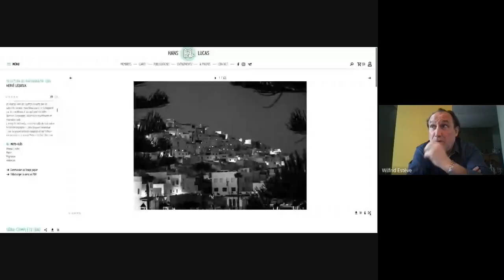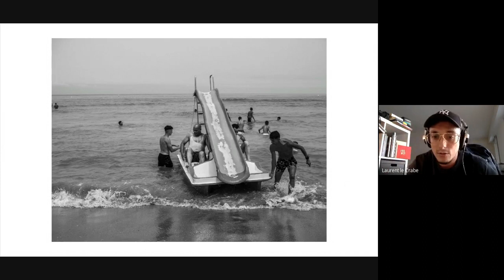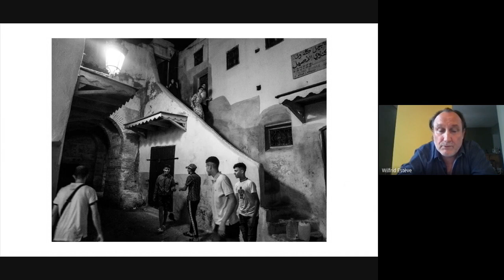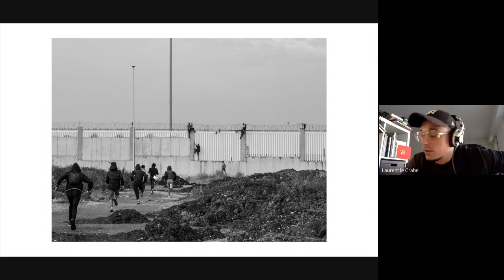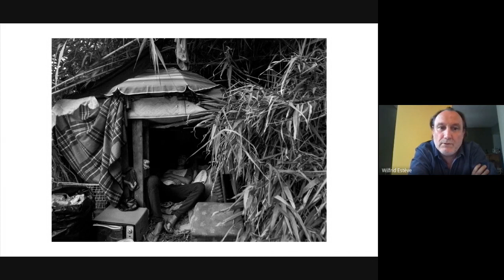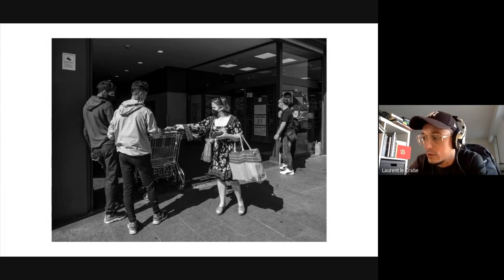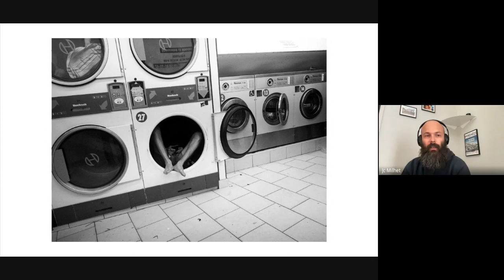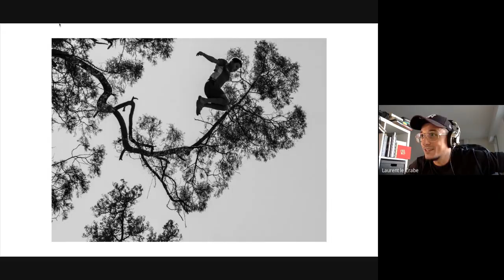☕️ CAFÉFOTO #1 | "Viva khawa" d'Hervé Lequeux - Débat: pourquoi entrer chez Hans Lucas ?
CAFÉFOTO la nouvelle émission créée par l'agence Hans Lucas pour parler de photographie et de photojournalisme autrement !

Dans cet épisode 1, en compagnie de Wilfrid Estève (directeur de l'agence Hans Lucas), JC Milhet (photographe membre d'Hans Lucas) et Laurent le Crabe (photographe et curateur de l'agence) nous revenons sur la série "Viva Khawa" d'Hervé Lequeux qui a remporté le prix ANI-Pixtrakk à Visa pour l'image, le prix Lucas Dolega, Hervé faisant également partie des photographes retenus par la grande commande photographique de la BNF.

Retrouvez ensuite le débat de cette émission: "pourquoi entrer dans l'agence Hans Lucas ?", question que beaucoup de photographes indépendants se posent !

Bon visionnage, n'hésitez pas à soutenir la vidéo avec vos likes et vos commentaires !